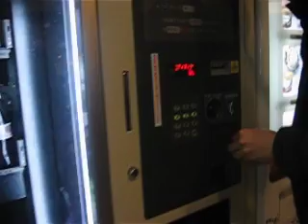Tom gets something from a vending machine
Tom gets some coke from an amazing vending machine in Tokyo